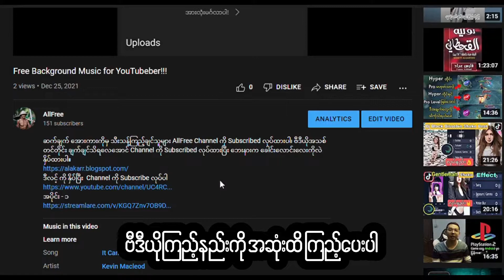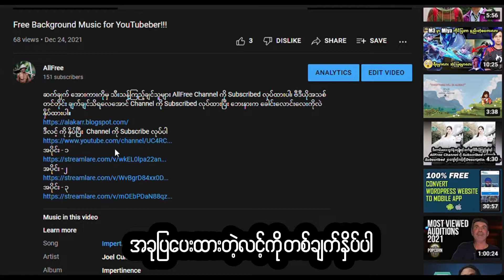Vlog Music for Creators.